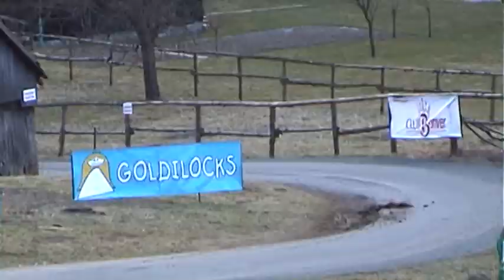Sheron Valašská Rally 2010 | 31 | Robert Achs - Filip Langer